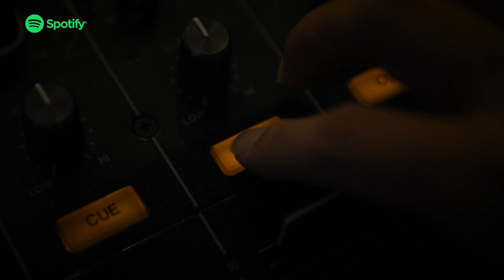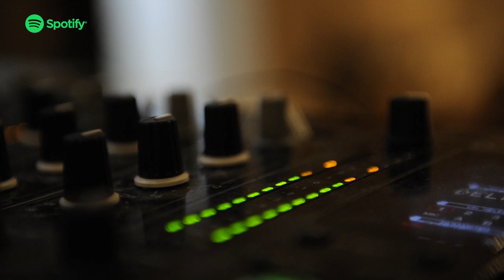Pray For Nujabes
音楽：Nujabes「Luv (Sic.) Pt2」〜「Luv (Sic.) Pt3」〜「Reflection Eternal」
映像制作：Hydeout Productions
映像協力：haruka nakamura「Lamp」
クリエイティヴ・ディレクター：Toru Hashimoto (SUBURBIA)
プロデューサー：Daisuke Matsushita

2020年2月26日19時30分、東京・渋谷のスクランブル交差点の大型ヴィジョン6面で、10周忌を迎えた今なお世界中で愛されてやまない日本を代表するトラックメイカー、Nujabesに捧ぐ映像作品「Pray for Nujabes」が3分間にわたって放映されました。

心にしみるメロウ＆スピリチュアルなNujabesのビートが渋谷の街に響きわたり、突然の出来事に信号待ちの人々が、その音楽に身を委ねたり、スマートフォンをかざす姿も多く見られました。

またSpotifyで同日、生前のNujabesが師と仰いだ 橋本徹（SUBURBIA）の選曲によるNujabes10周忌オフィシャル・プレイリスト「Pray for Nujabes」も公開されました。